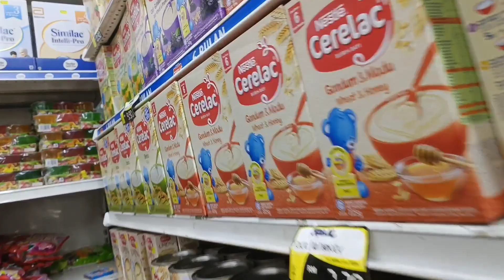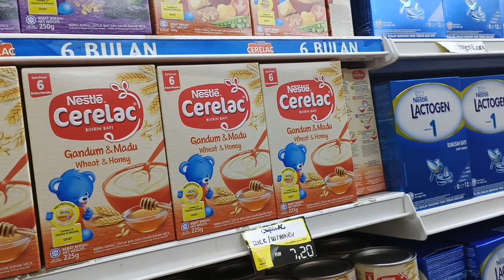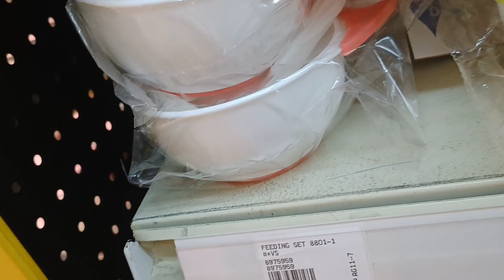SUDAH 6 BULAN || PERTAMA KALI KITA BELANJA MP-ASI UNTUK BABY